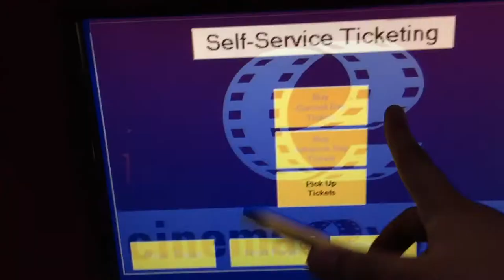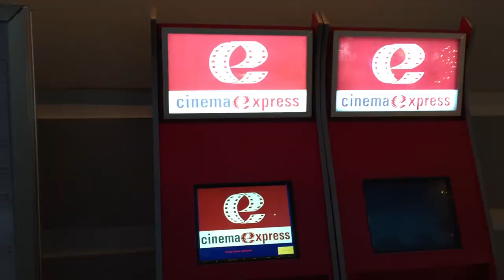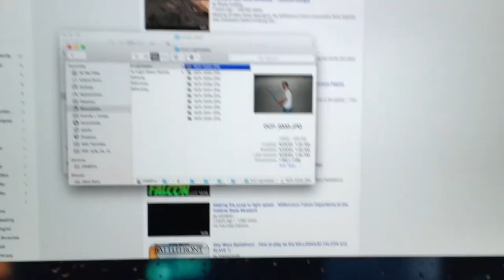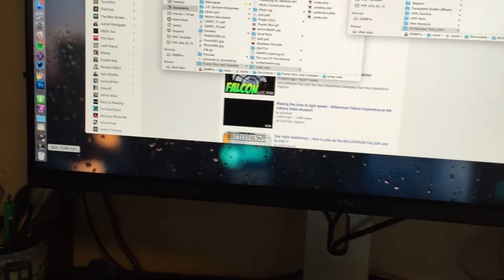STAR WARS: Episode VII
I'm a huge Star Wars nerd. I've been a fan my whole life. I even joined a fan club and did a small short film about a lightsaber duel.

Yes... i did that opening title crawl myself.

Also, The Force Awakens is AMAZING!

filmed on location at San Juan, Puerto Rico on 12/10/2015 with a iPhone 6 Smartphone.

cut scenes taken from:

Star Wars Episode IV: A New Hope
Star Wars Episode I: The Phantom Menace
Star Wars Episode V: The Empire Strikes Back

Original StarWars score written and directed by: John Williams

additional music by:
We No Speak Cantina - G3RSt